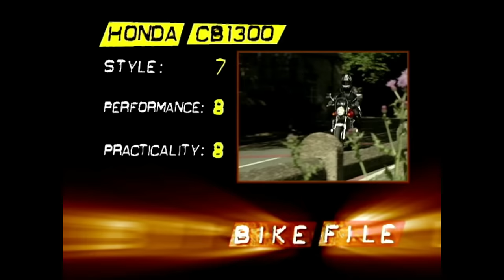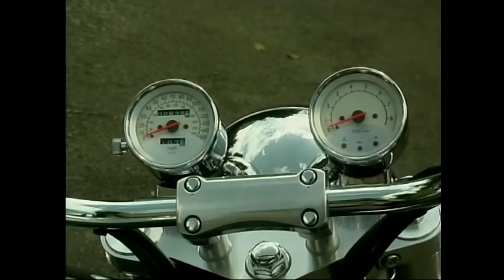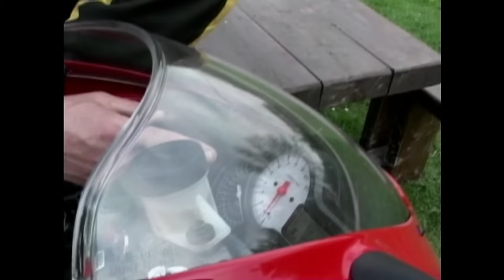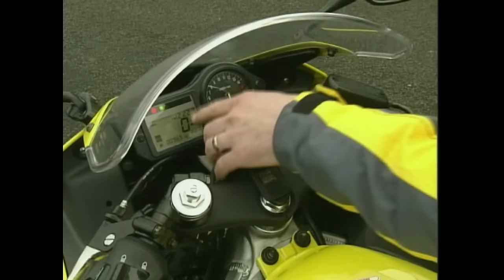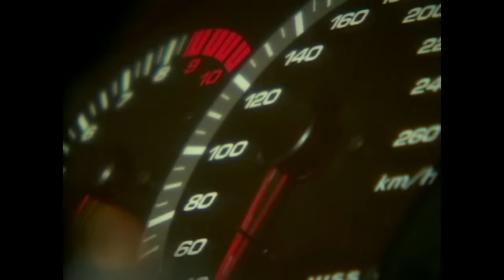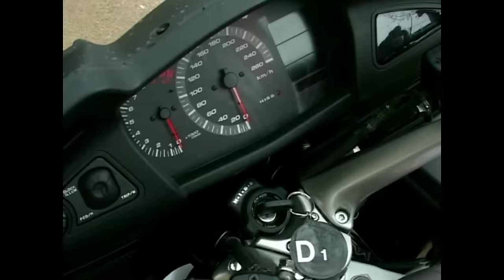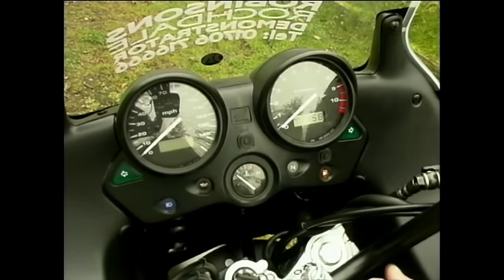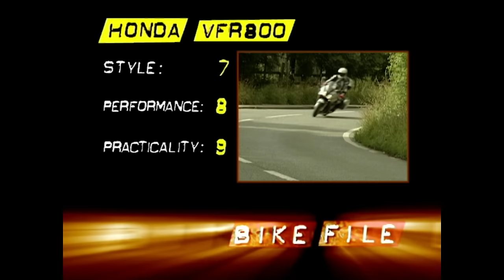The Best Of - Honda Bikes Reviews from Men & Motors!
Join us as we dive into the heart of Honda's engineering excellence and explore the exhilarating world of motorcycling!

From the sleek and powerful sportbikes to the rugged and dependable off-road models, experience the ultimate journey through the world of Honda motorcycles with our exclusive compilation video featuring in-depth reviews from the experts at Men & Motors.

Chapters:
00:00 Intro
00:10 Reviewing The Honda Africa Twin 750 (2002)
03:26 Reviewing The Honda Transalp 650cc (2001)
09:27 Reviewing The Honda CB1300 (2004)
13:30 Reviewing The Honda VFR400R (2000)
17:53 Reviewing The Honda F6C Valkyrie (2000(
22:48 Reviewing The Honda VTR Firestorm (2001)
30:48 Reviewing The Honda CBR600F (2001)
38:10 Reviewing The Honda ST 1300 Pan European (2002)
48:06 Reviewing The Honda Varadero (1998)
55:58 Reviewing The Honda VFR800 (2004)

Social Media